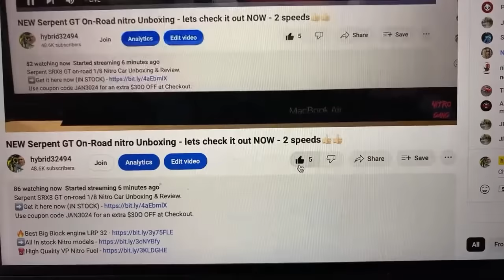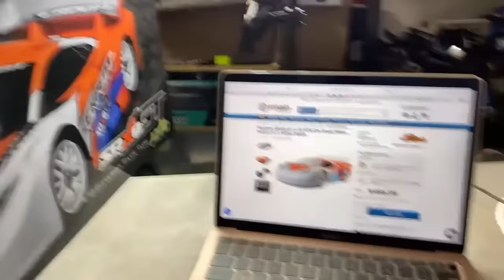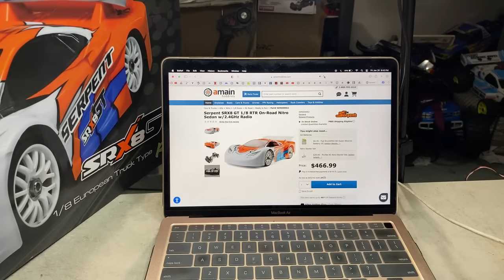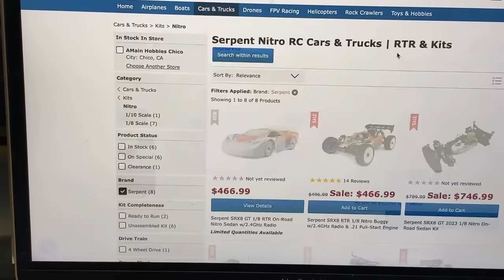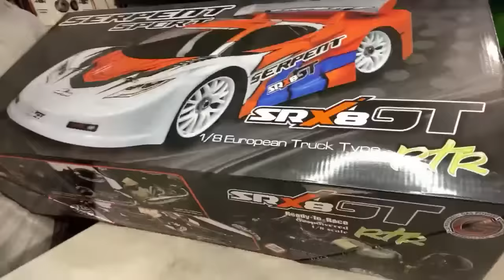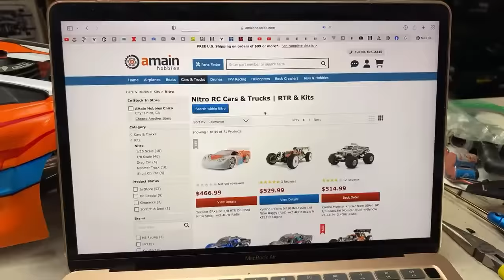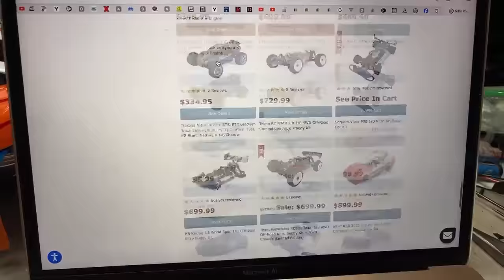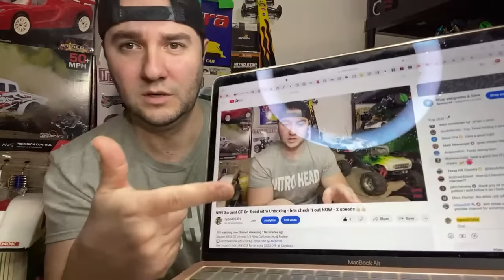NEW Serpent GT On-Road nitro Unboxing - lets check it out NOW - 2 speeds👍🏻👍🏻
Serpent SRX8 GT on-road 1/8 Nitro Car Unboxing & Review.

😎Become A Channel Member and Help Me Make Nitro Great Again -